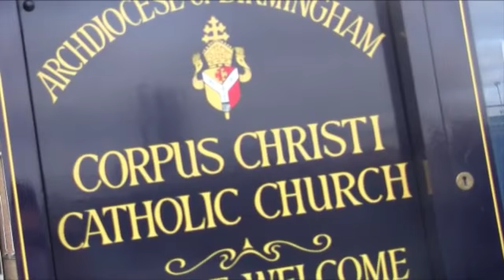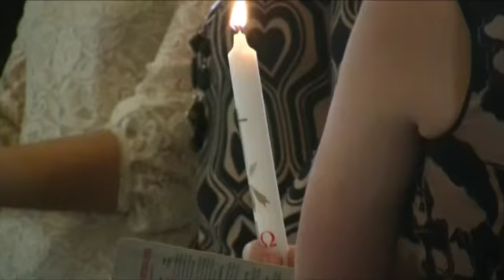The Christening of Joshua Bloxham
Paul and Vicki were excited about the christening of their first child Joshua and approached me to produce a video which would serve as a heart-warming momento.
Do you have a special day or commercial event that could benefit from a high quality video production?